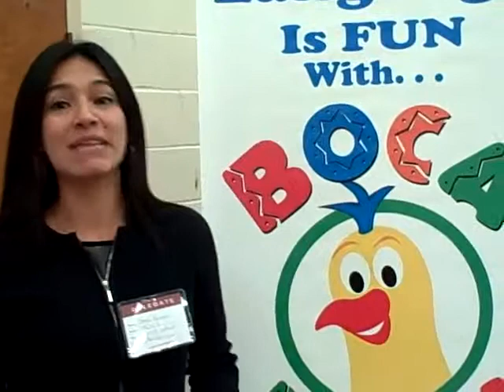Las maestras les encantan las clases de Boca Beth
Boca Beth enseña español e inglés a los niños con música bilingüe.  Las maestras les encantan las clases cuando Boca Beth les enseñan como hacerlo todos los días.